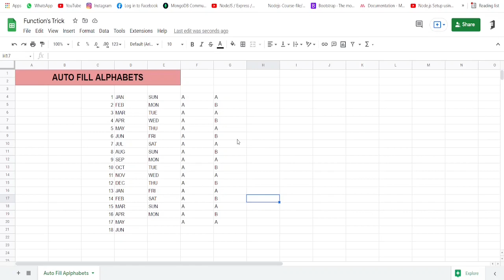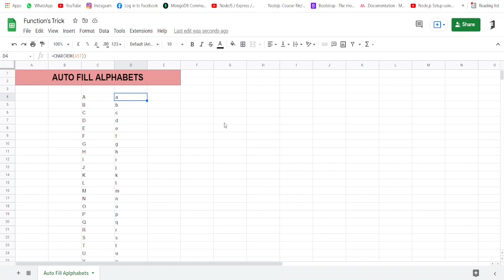How to Auto Fill Alphabets | गूगल शीट्स | Function | Formula | Google Sheets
Thanks To Visit "Function's Trick"
Also Watch Important Videos